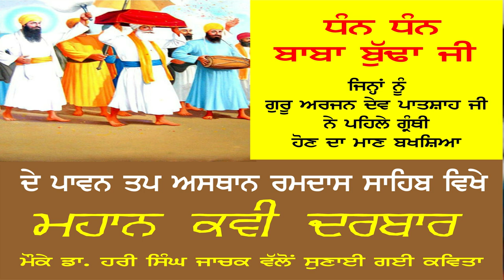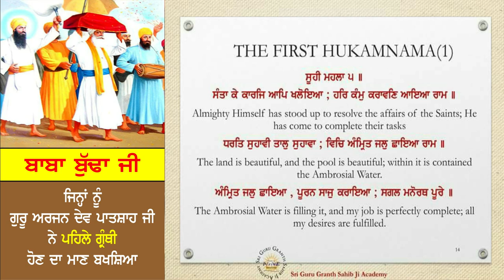Kavita Baba Budha ji | Punjabi Poem about Baba Budha Sahib ji by Dr Hari Singh Jachak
ਅਭੁੱਲ ਯਾਦਾਂ
Memorable memories

      ਬ੍ਰਹਮ ਗਿਆਨੀ ਬਾਬਾ ਬੁੱਢਾ ਜੀ

            ਬਾਬਾ ਬੁੱਢਾ ਜੀ

      ਸਤਿਕਾਰ ਯੋਗ ਬਾਬਾ ਬੁੱਢਾ ਜੀ ਦਾ ਜਨਮ 23 ਅਕਤੂਬਰ 1506 ਈਸਵੀ ਨੂੰ ਪਿੰਡ ਕੱਥੂਨੰਗਲ ਵਿਖੇ ਪਿਤਾ ਭਾਈ ਸੁੱਖੇ ਰੰਧਾਵੇ ਅਤੇ ਮਾਤਾ ਮੋਰਾਂ ਦੇ ਗ੍ਰਹਿ ਵਿੱਚ ਹੋਇਆ। ਓਨਾ ਨੇ ਗੁਰੂ ਨਾਨਕ ਦੇਵ ਜੀ ਤੋਂ ਲੈ ਕੇ ਗੁਰੂ ਹਰਿਗੋਬਿੰਦ ਸਾਹਿਬ ਜੀ ਤੱਕ ਛੇ ਗੁਰੂ ਸਾਹਿਬ ਦੇ ਦਰਸ਼ਨ ਕੀਤੇ ਅਤੇ ਸਾਰੀ ਉਮਰ ਸੇਵਾ ਤੇ  ਸਿਮਰਨ ਵਿੱਚ ਲੀਨ ਰਹਿ ਕੇ ਬਤੀਤ ਕੀਤੀ।

ਬ੍ਰਹਮ ਗਿਆਨੀ ਬਾਬਾ ਬੁੱਢਾ ਜੀ ਦੇ ਪਾਵਨ ਸਥਾਨ ਗੁਰਦੁਆਰਾ ਤਪ ਅਸਥਾਨ ਸਾਹਿਬ  ਪਿੰਡ ਰਮਦਾਸ  ਵਿਖੇ   ਸੁਖਮਨੀ ਸਾਹਿਬ ਸੇਵਾ ਸੁਸਾਇਟੀ  ਵਲੋਂ ਗੁਰੂ ਗ੍ਰੰਥ ਸਾਹਿਬ ਜੀ ਮਹਾਰਾਜ ਦੇ 414 ਵੇਂ ਪਹਿਲੇ ਪਰਕਾਸ਼ ਦਿਵਸ ਨੂੰ  ਸਮਰਪਿਤ ਕਵੀ  ਦਰਬਾਰ ਵਿੱਚ ਦਾਸ ਨੇ ਵੀ ਹਾਜ਼ਰੀ ਲਗਵਾਈ।

     ਇਸ ਕਵਿਤਾ ਵਿਚੋਂ ਕੁਝ ਕੁ ਬੰਦਾਂ ਦੀ ਵੀਡੀਓ ਮੇਰੇ ਪਰਮ ਮਿੱਤਰ ਸਰਦਾਰ ਜਗਦੀਪ ਸਿੰਘ ਕਿਰਤ ਵਰਲਡ ਨੇ ਤਿਆਰ ਕਰ ਕੇ ਦਾਸ ਦੇ ਯੂਟਿਊਬ ਚੈਨਲ Dr Hari Singh Jachak ਤੇ ਪਾਈ ਹੈ।ਓਨਾਂ ਦਾ ਬਹੁਤ ਬਹੁਤ ਧੰਨਵਾਦ

           ਉਮੀਦ ਕਰਦਾ ਹਾਂ ਕਿ ਆਪ ਜੀ ਇਹ ਕਵਿਤਾ ਪੜ੍ਹ ਕੇ ਤੇ ਵੀਡੀਓ ਸੁਣ ਕੇ ਅੱਗੇ ਦੀ ਅੱਗੇ ਸ਼ੇਅਰ ਕਰਨ ਦੀ ਕਿਰਪਾਲਤਾ ਕਰੋਗੇ